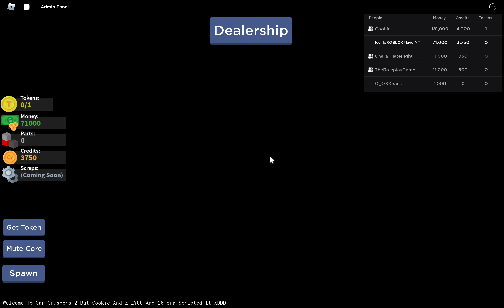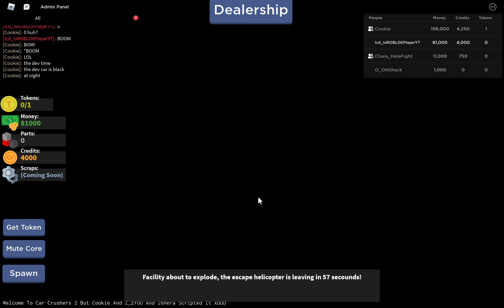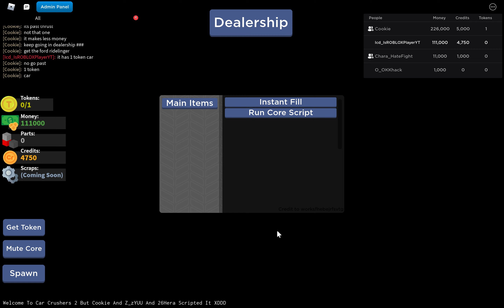Car Crushers 2 Rescripted - Nighttime Core Explosion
its 0 am XD

This video is 14 minutes long, So its an repeating core for the video.